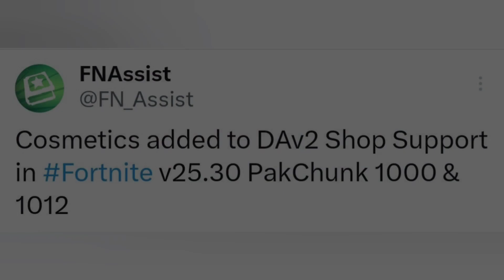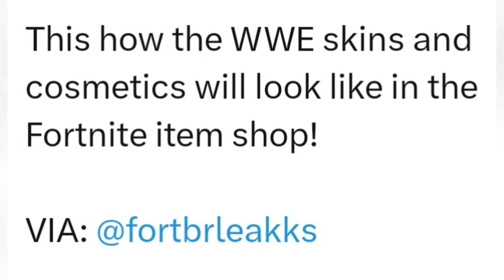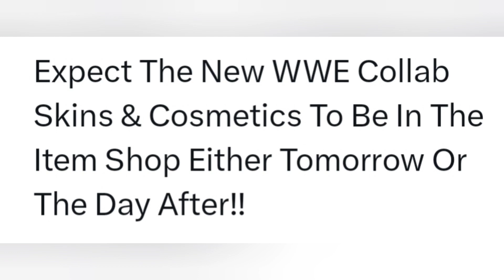LEAKED WWE Collab Skins & Cosmetics Early Showcase..! (Bianca Belair & Becky Lynch Confirmed!!)